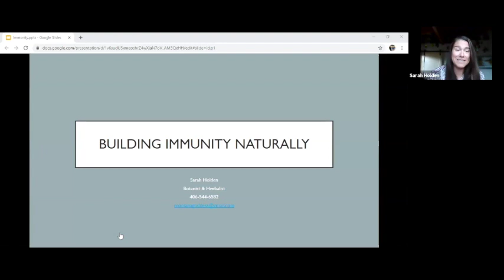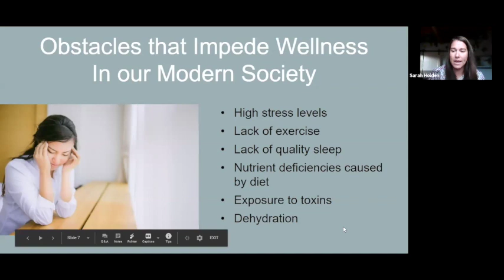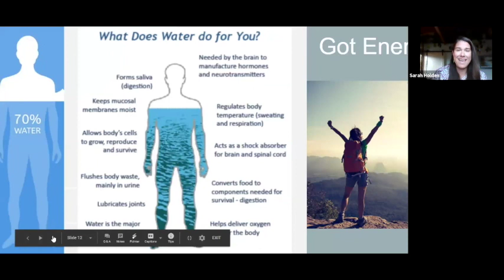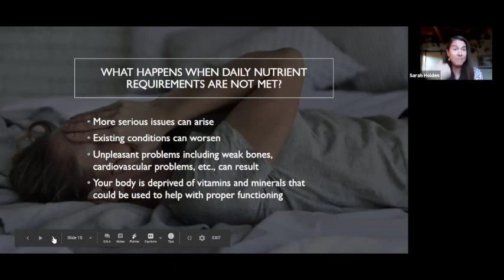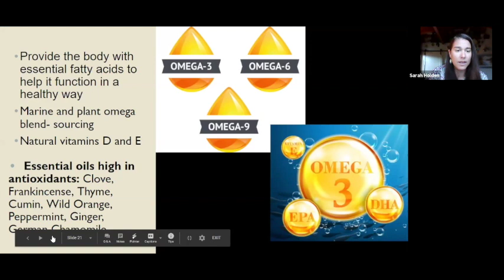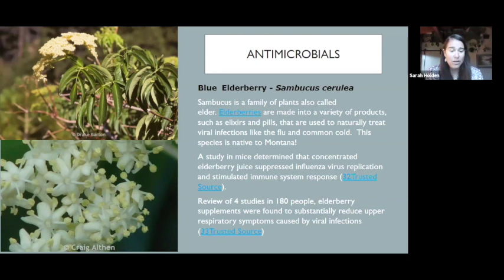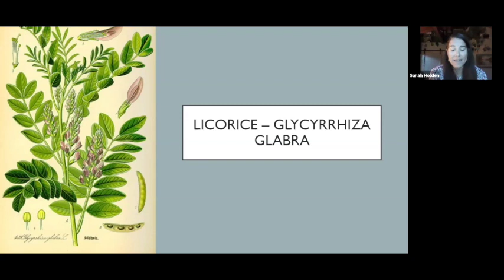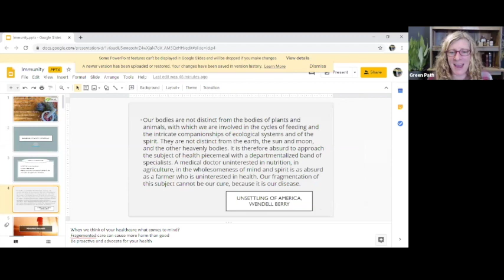Building Immunity Naturally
Fall is a great time to build your immunity through a holistic approach. By understanding the connection between stress, emotions and sickness we can create a better foundation for overall health and wellness. Join herbalist Sarah Holden, for an informative class teaching you how to support your body’s immune system with herbs and essential oils!

Want to learn more? Come study online with us!

On-line herbal certificate programs. Learn more about medicinal plants and herbs. Do you want to become an herbalist or attend herb school?

We have many online and in-house teacher lead class offerings as well as free videos, free articles, online classes. Our herbal classes range from 2 hours to 6 month-long programs. Please see our individual categories on our site for details.

Our Cycle Tracking and Natural Birth Control Class Community Classes in Missoula, MT
Our classes are led by trained and qualified faculty Learn more about them

Elaine Sheff the Co-Director has Written a number of books you may find of interest